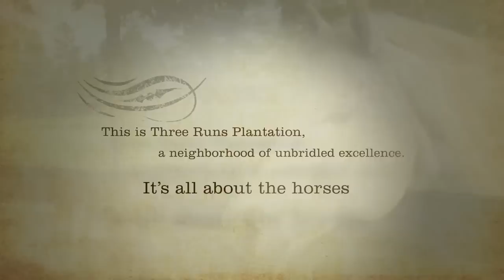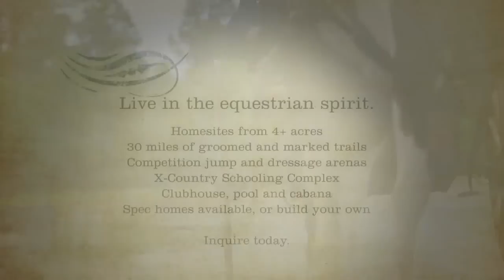Equestrian Community | A Neighborhood of Unbridled Excellence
Take a few minutes to experience our equestrian community at its best. Three Runs Plantation is all about the horses. With homesites from 4+ acres, 30 miles of groomed trails, X-Country schooling complex and competition jump & dressage arenas. Live in the equestrian spirit today (spec homes available or build your own). Aiken SC is an equestrian area with a pleasant seasonal climate and great cost of living. Inquire today at 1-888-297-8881.